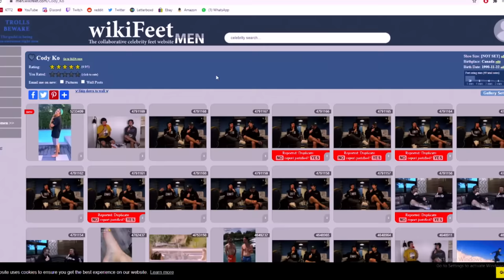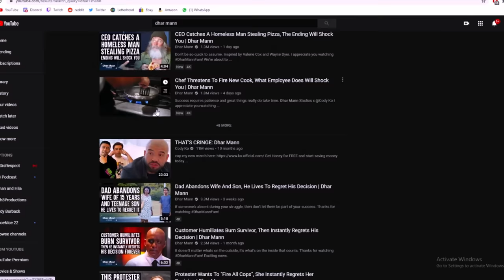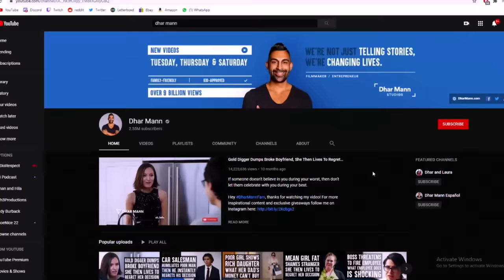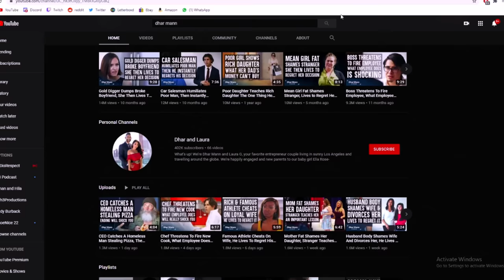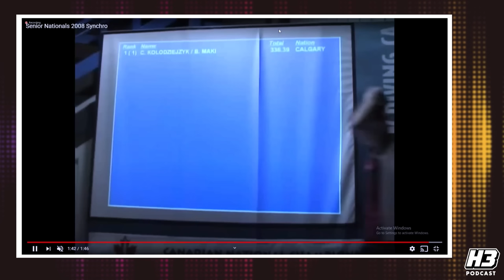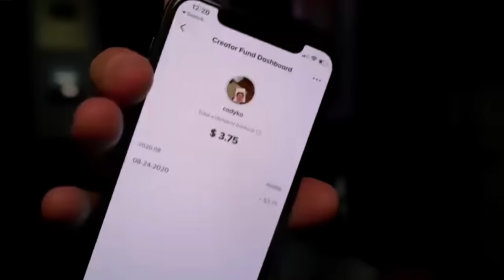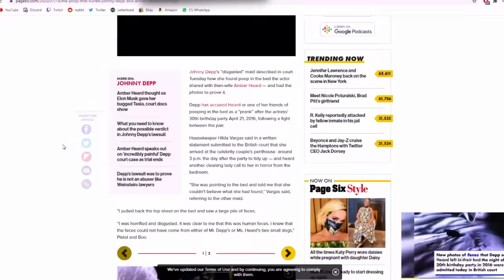Cody Ko - H3 Podcast #211